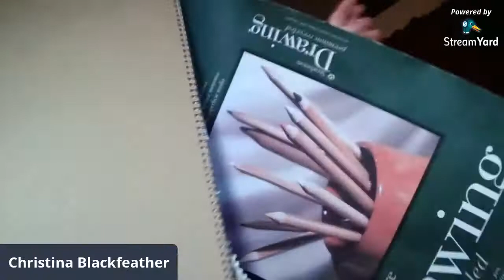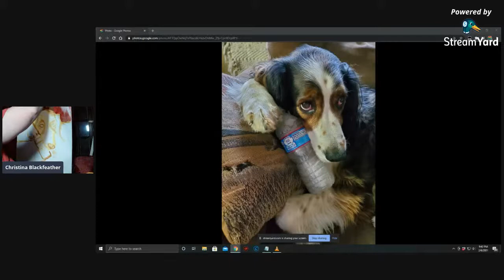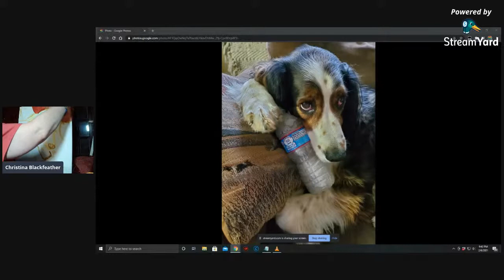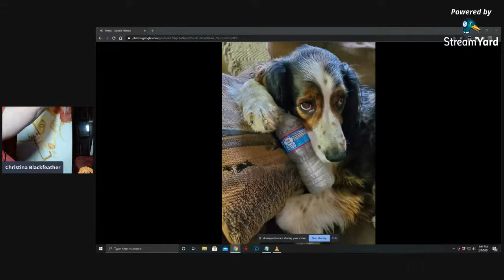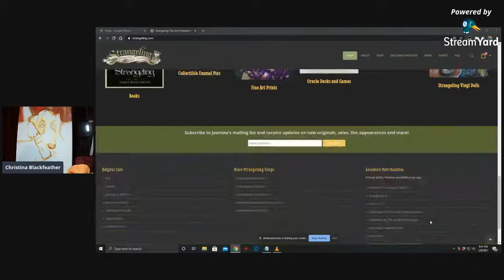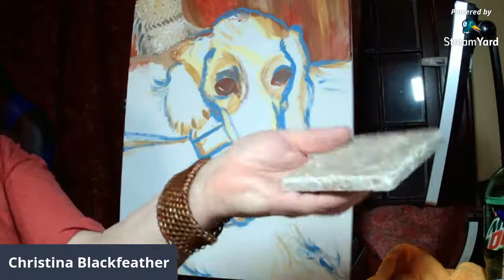Painting with Christina: Corwin the Springer Spaniel part one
New painting in acrylics.

My steam:

Christinablackfeather

Amazon Wishlist

Battlenet (for diablo 3)
Ciuacoatl

CHASMS
It Devours
Psychic Need
AARON KENNY

RACHEL K. COLLIER
Mosquito Mojito
Ladybird's Mate
Beatles Unite
Morpho Diana
The Lone Woodhouse
Ant Fire
DAN HENIG

Arpy
Low Life High Life

WHITE HEX
Dreaming of a New Day
Old Vienna
TCHAIKOVSKY

GRIEG

Ticker
waterfall
serenity

Lamentation
Midday Dance
Evening Fall Harp
Evening of Chaos
Dhaka
Heart of the Beast
Epilog-Ghostpocalypse
Consequence-Wonders
Lasting Hope
Blue Sizzle-Madness Paranoia
Metaphysik
Comfortable Mystery2-Film Noire
Inner Sanctum
Brittle Rille-Reunited
Aretes
Fluidscape
Measured Places
Long Note 3
Medusa
DD Groove
Achaidh Cheide-Celtic
Mermaid
Long Note 4
Duet Musette
Easy Day
Errigal
Cattails-Thatched Villagers
Daily Beetle
Fiddles McGinty
Celtic impulse-Celtic
Bumba Crossing
Brightly Fancy-Oddities
Lord of the Land
Darkness Speaks
Awaiting Return-Atlantean Twilight
Babylon-Disco Ultralounge
If I had a chicken!
Folk Round
Master of the Feast
Drankin_Song
LATASHA

Sunshower
ASHER FOLERO

Dream of the Ancestor
Recollections
Assembling
Pastoral
Surrender
Unrequited
Beseeched
Piriouette
Renunciation

PATCHES

Shameless Life Wisdom Sendoff
What is Performance and What is Not
Those Things are more fun with other people
HANU DIXIT

Accoustic Symphony
THE MIDSHIPMEN GLEE CLUB

The Drunken Sailor
SIR CUBWORTH

Dance for the Wind Trio
Party Waltz
First Sleep
Bittersweet Waltz
Butterflies in Love
Theme for a One-Handed Piano Concerto
Harpsichord Fugue
Sad Minuet
Simple Sonata
Cerimonial Prelude
Fugue Lullaby
Little Prelude and Fugue
COOPER CANNEL

Bach Cello Suite No 1, G Major Prelude
Lullaby
DOUG MAXWELL

Bellissimmo
DENSITY AND TIME

Green Leaves
12 mornings

DEVON CHURCH

Weak Knight
Lament (Golden Light)
ALBIS

DAN LEBOWITZ

Wishful Thinking
Mysteries
Cliffsides
Bring Me Your Sorrows
Birds in Flight
Jeremiah's Song
Ocean Beach
Forgiven Fate

COYOTE HEARING

Joker's Lair

THE 126ERS

Palmetto Moon